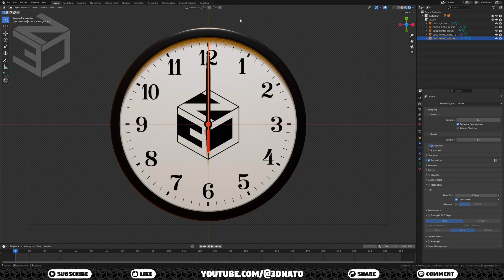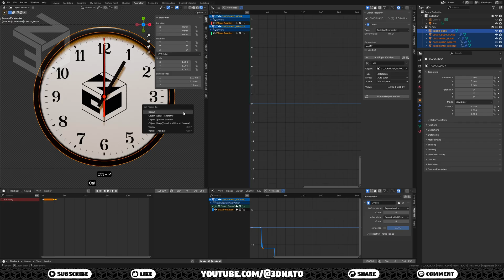How to Animate a Clock in Blender (Just 2 Keyframes Needed)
Welcome to 3D Nato! In this Blender tutorial, we dive deep into Blender Basics and show you how to create a Clock Animation Using Drivers. If you're a Blender 3D beginner or someone trying to learn Blender 3D software, this video is perfect for you.

In this step-by-step Blender animation tutorial, you'll learn how to use drivers in Blender to automate movement, making animations smoother and more dynamic. This is an essential skill for anyone looking to master Blender animation and take their projects to the next level.

Whether you're new to Blender 3D modeling, curious about animation techniques, or want to enhance your Blender workflow, this tutorial breaks down everything in an easy-to-follow format.

Watch now and start animating in Blender like a pro!

CHAPTERS:
00:00 – INTRO
00:10 – THE CLOCK OBJECTS
00:23 – THE ANIMATION WORKSPACE
01:21 – WHAT ARE DRIVERS?
01:56 – ANIMATING THE SECOND HAND
04:01 – KEYFRAME INTERPOLATION METHODS
04:16 – THE 1st DRIVER
05:52 – THE 2nd DRIVER
06:53 – PARENTING THE CLOCK
07:34 – HOW TO CHANGE THE HOUR